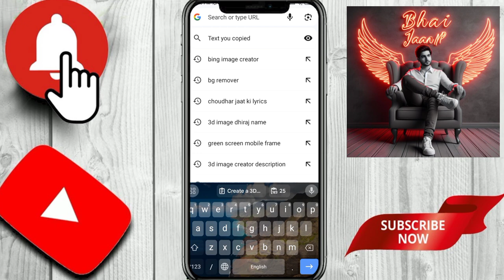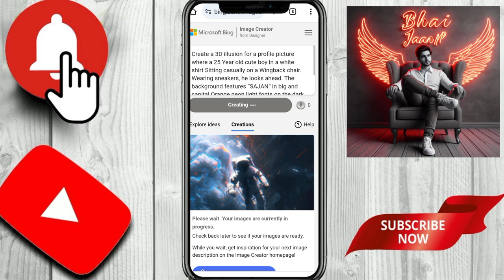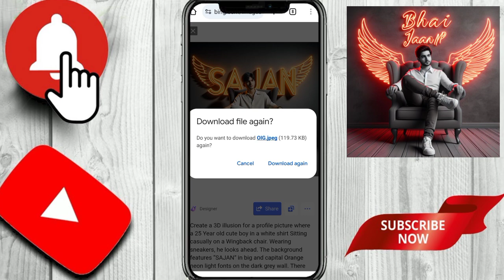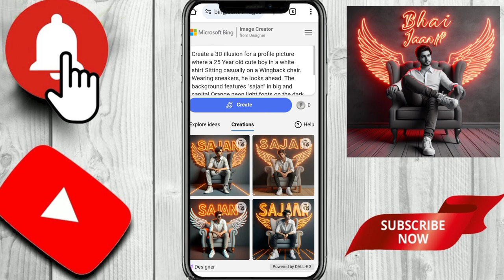3D Ai image kayse banaye, Bing app SE photo kayse edite kare/How to create 3D AI Social media Images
I need you All Supporters 🌹

Social_media_king_👑_🦁_👑_apna_Danish_Bhai_||_

Create 3D AI social media Boy images with your face | Viral social media Boy AI Photo Editing Bing
How to create Ai image new prompt photo generator | editing bing image creator

Create 3D Neon Wings AI Images with your Face | Bing viral AI editing | Bing image creator tutorial
how to create bing viral 3d neon text images step by step
Today i will show how to Create social media Boy images with your face i am using AI bing App

How to create 3D AI Social media Images | Ai Portraits Trend 2024 | bingimagecreator

bing image sign in :

 • BING IMAGE CREATOR KA ...

Prompts👇1 (boys)

make a 3d illustration of a 18+ young boy sat on the road and wearing purple hoddie and white angle pant with purple sneaker shoes and wearing a Rolex watch in one hand and wearing a purple sunglasses sat on the Mercedes benz car and on the number plate had a name of boy ' surya ' in orange color

how to make 3d whatsapp profile photo,3d profile picture,how to make 3d profile photo,instagram profile picture,how to make 3d whatsapp dp,whatsapp profile picture android,profile picture,3d profile editing
Music
1 songs